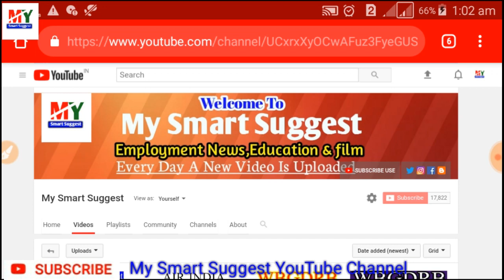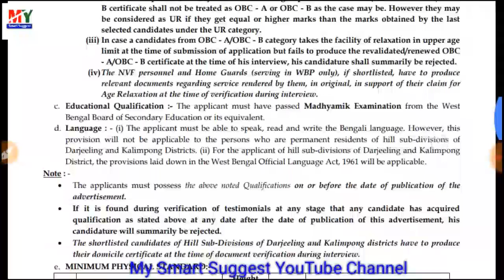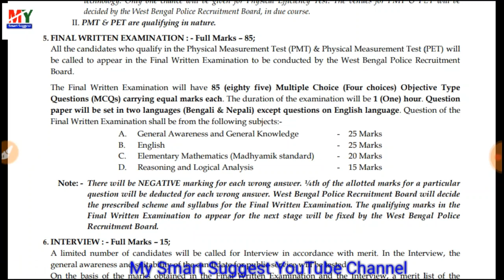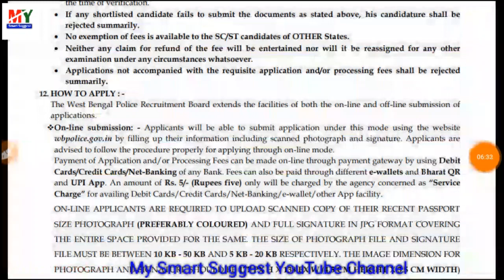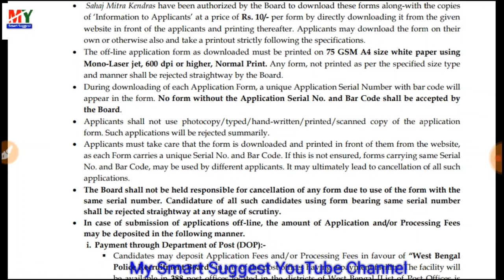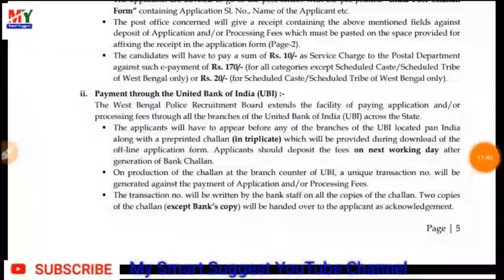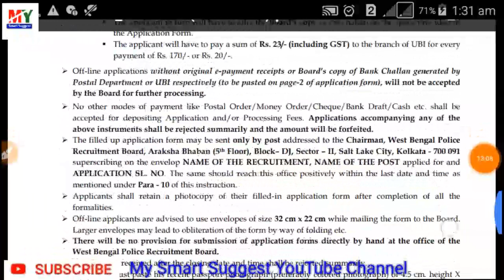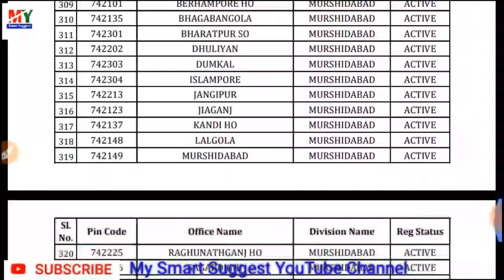WBPRB আবেদন সহ আলোচনা |Westbengal Police Recruitment 2019 | male Constable | Civic Volunteer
WBPRB আবেদন সহ আলোচনা |Westbengal Police Recruitment 2019 | male Constable | Civic Volunteer Can Apply

My studio light (Light purchase link)

You are free to use this music in your multimedia project (online videos(YouTube,...), websites, animations, etc.) as long as you credit Bensound.com, For example: "Music: " or "" Royalty Free Music from Bensound